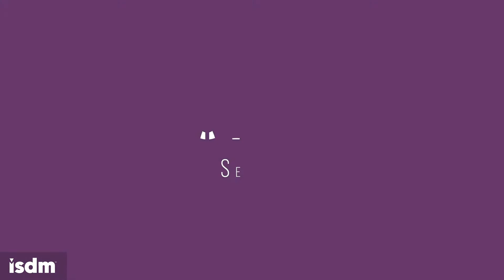ISDM - Intro to UMA Sense